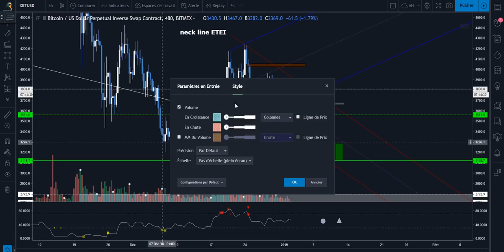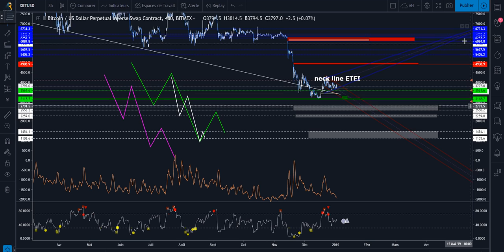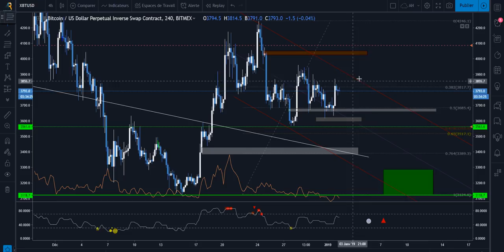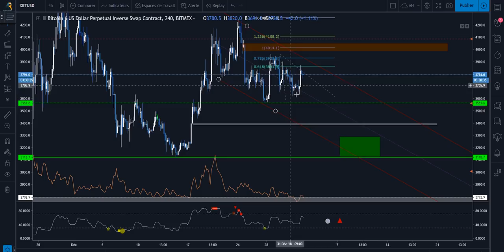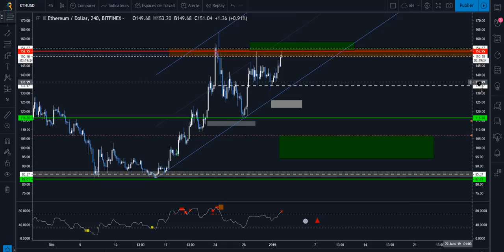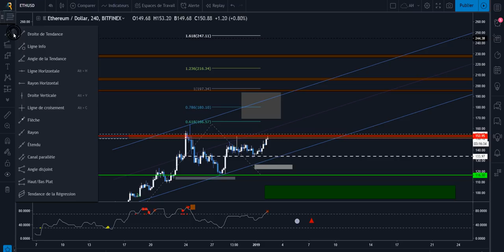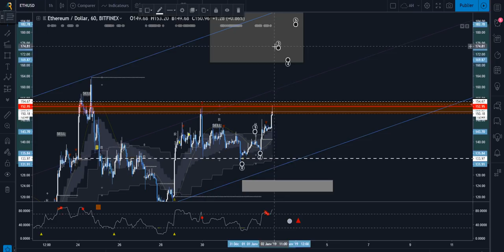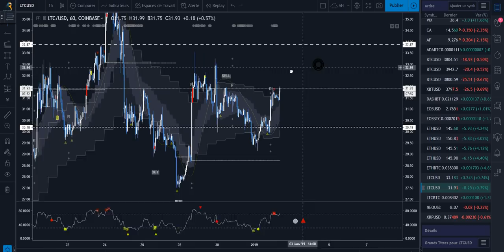[Market_Reader] DECORRELATION ETH BTC????